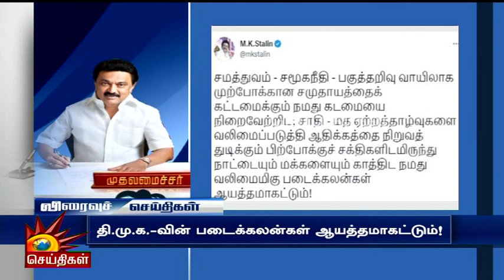ADMK கூட்டத்தால ஒன்னும் செய்யமுடியாது | Minister Periyakaruppan | Press Meet | DMK | Edappadi